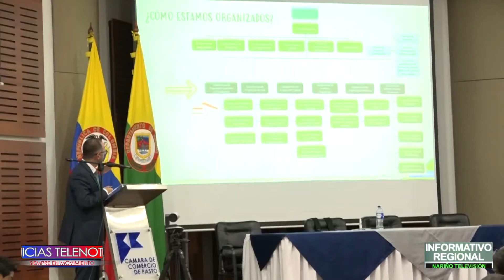Alcaldía de Pasto realizó taller de admisibilidad sanitaria y fitosanitaria de productos agropecuari